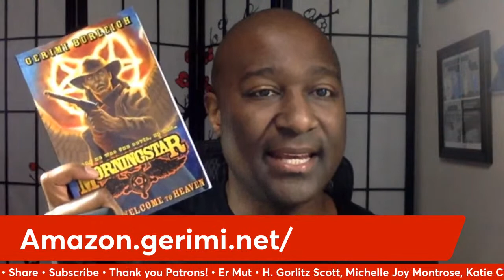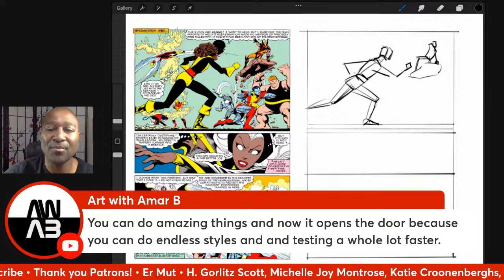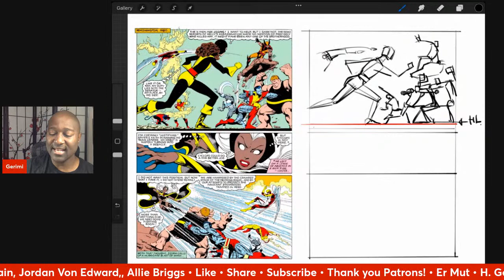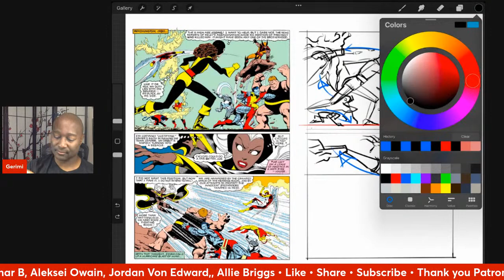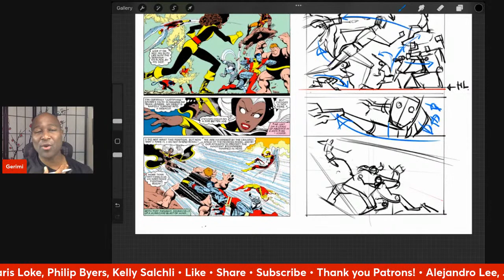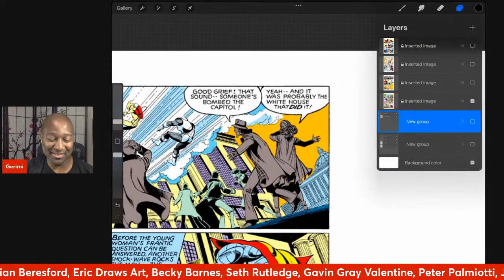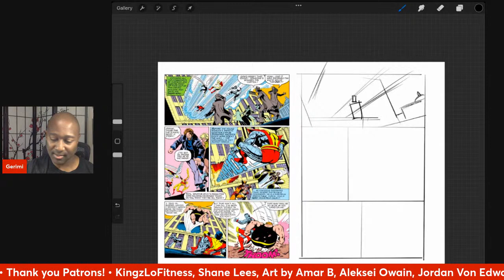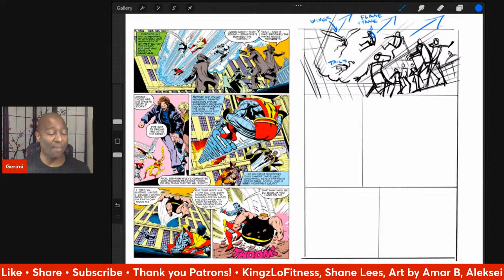Studying John Byrne Storytelling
Was talking with a viewer who wants to make comics, but isn't confident in their sequential storytelling. I recommended drawing studies from established creators who are known for great visual storytelling. John Byrne is one of the all time greats.

But I'm not copying his beautifully rendered style. I'm taking a look at a short sequence of pages from X-Men: Days of Future Past and stripping them down to simple cubes, cylinders, and stick figures. My focus is on analyzing the composition and gestures Byrne uses to convey story.